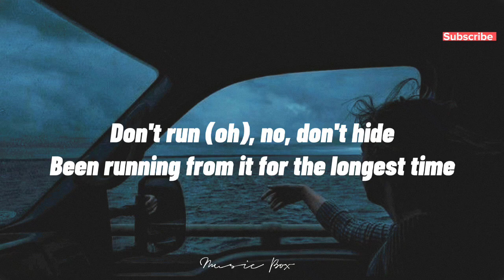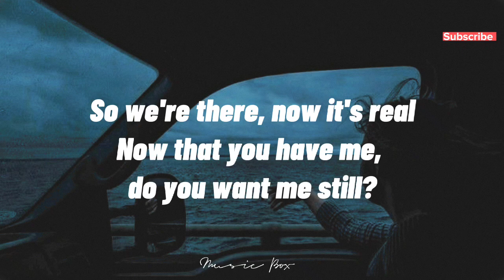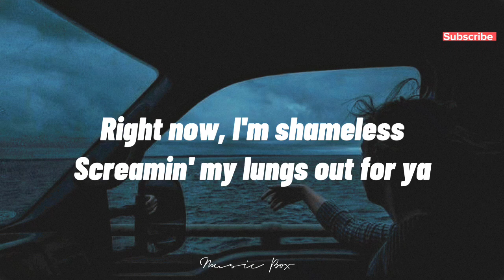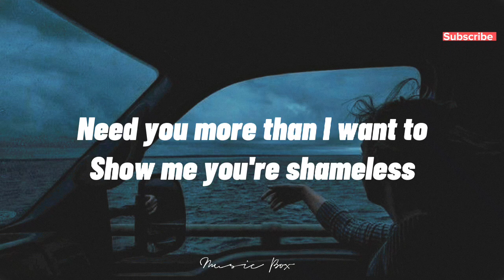Shameless - Camila Cabello (Lyrics )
Shameless

Song by Camila Cabello

Overview

Lyrics

Videos

Listen

Artists

Main Results